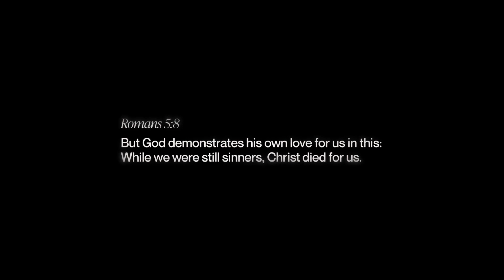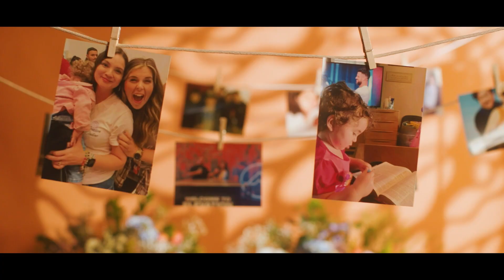Finding Freedom At The Bottom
God’s love is not limited by your circumstances.

Having lived with the pain of her past decisions, Marol caught the first glimpse of hope while sitting at the kitchen table, scrolling on her phone. By chance, she saw a clip from the sermon, “I’m Confused About My Calling,” and knew change was still possible.

Finding Freedom At The Bottom | Elevation+